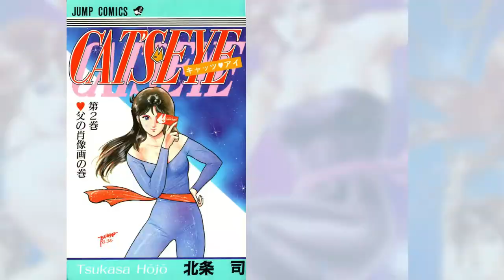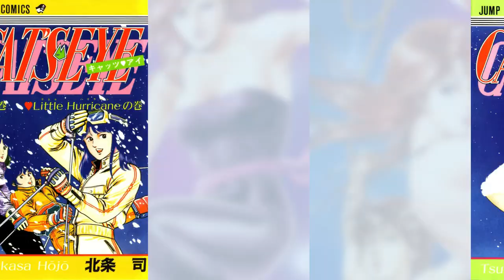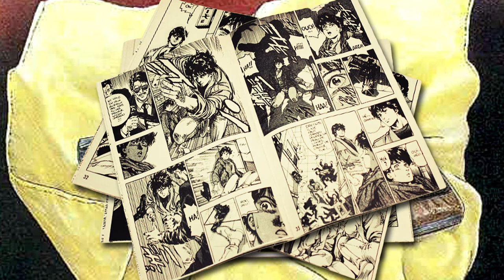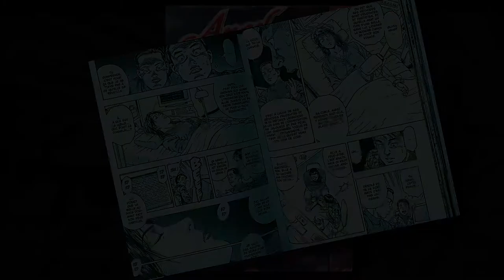CITY HUNTER - ANNIVERSAIRES - CHRONOLOGIE ET TSUKASA HOJO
ERRATUM : Les photos de Hôjô Tsukasa jeune qui apparaissent vers 0'35 sont celles de Takehiko Inoue, le mangaka de Slam Dunk.
Dans cette première vidéo, une chronologie express des débuts de Hôjô Tsukasa et de la naissance de City Hunter.